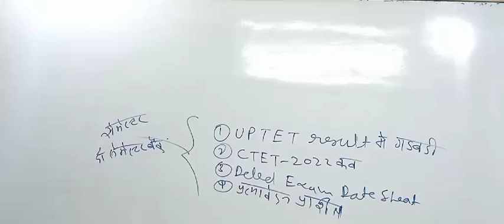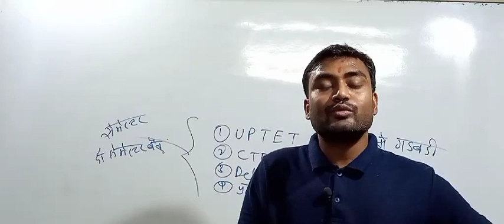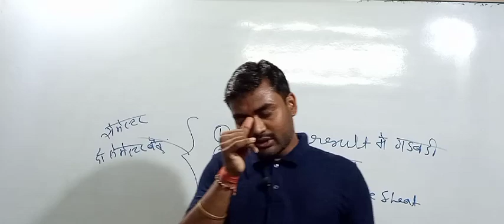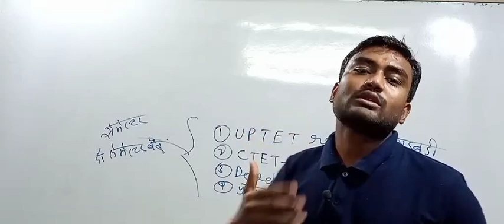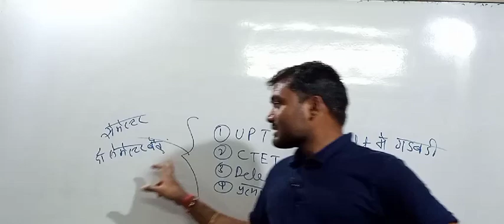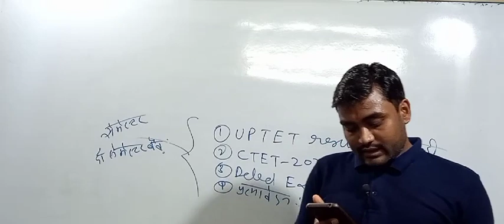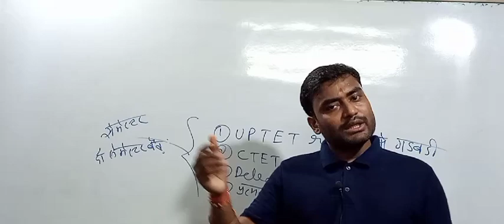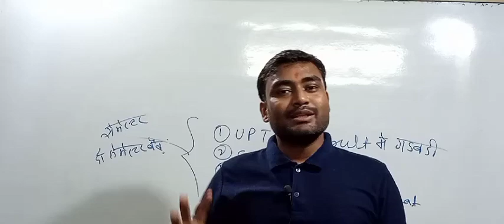Deled exam date sheet confusion||UPTET रिजल्ट संशोधन||CTET 2022||प्रत्यावेदन प्रशिक्षु exam 🙏